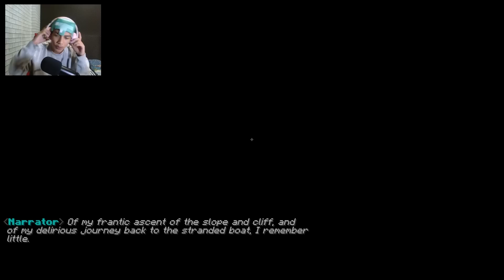Ada Lukisan Aneh Muncul Ketia Gua Lagi Main Minecraft Ini !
jangan lupa juga buat subckerberg okee!